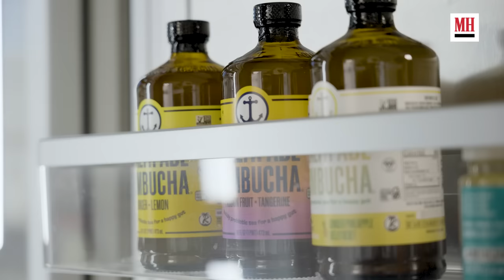Rob and John Owen Lowe Show Off Their Gym & Fridge | Men's Health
John Owen Lowe is the spitting image of his dad, Rob Lowe, and the two are bringing their family dynamic from real life to the small screen in the upcoming comedy series 'Unstable'. The father-son duo give us an inside look into their fully stocked fridge, what a typical home workout looks like for them and even share how they keep their minds fit throughout their busy day-to-day lives.